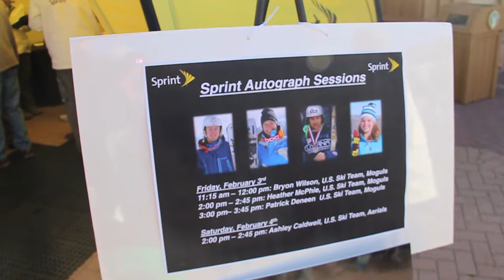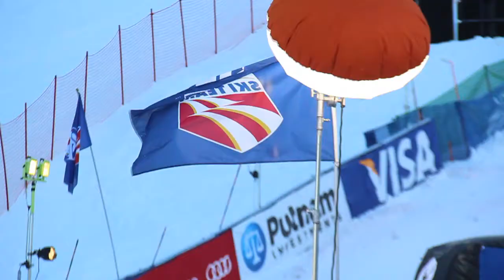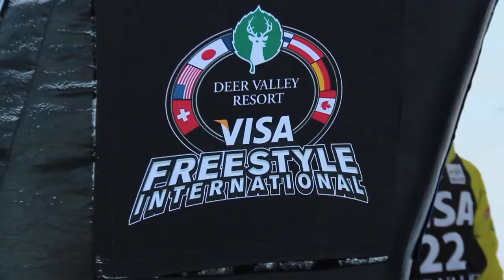Focus - 2012 Deer Valley World Cup Mogul Highlights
Video recaps highlights from the 2012 Deer Valley Mogul Skiing World Cup and showcases the best freestyle skiers in the world. Shot by Burke Alder on Feb 4, 2012. Learn more about what drives Burke Alder